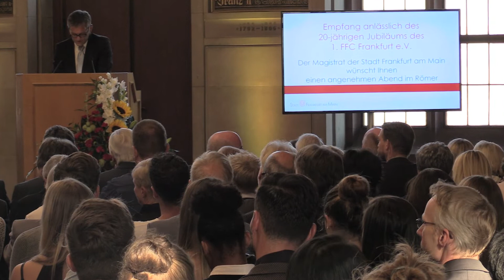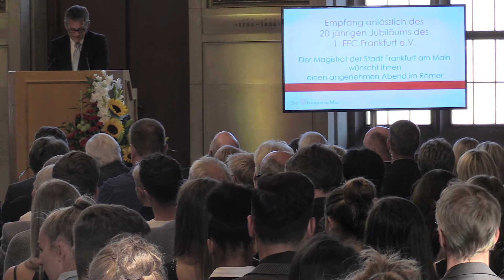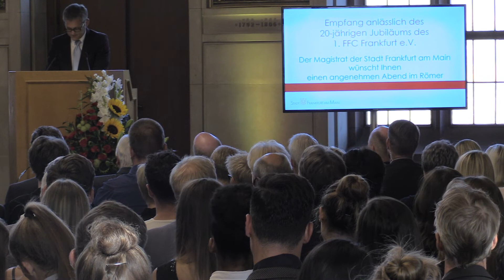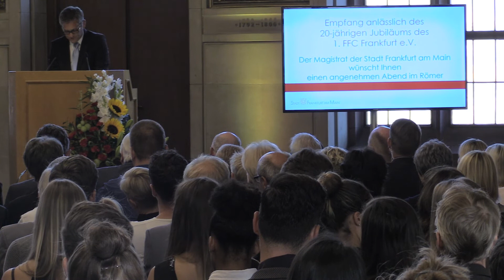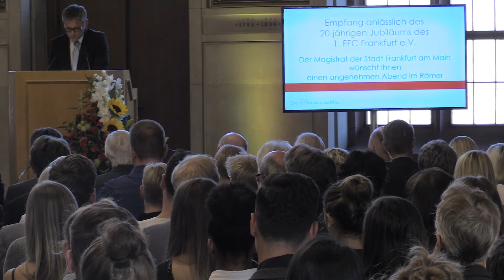Jubiläumsfeier "20 Jahre 1. FFC Frankfurt" - Rede Jürgen Ruppel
Mit einer großen Feier im Kaisersaal des Frankfurter Römers feiert der 1. FFC Frankfurt am 28. August 2018 sein 20-jähriges Jubiläum. Der FFC-Vorsitzende Jürgen Ruppel bedankt sich in seiner Ansprache bei Frankfurts Oberbürgermeister Peter Feldmann für die Einladung in den historischen Kaisersaal und würdigt die Verdienste der langjährigen FFC-Trainerin Monika Staab sowie FFC-Manager Siegfried Dietrich.